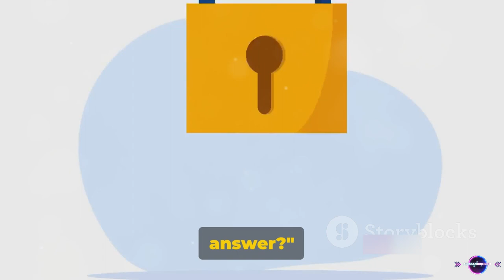New ZIP domains spark debate among cybersecurity experts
The introduction of Google’s new ZIP and MOV top-level domains (TLDs) has raised concerns among cybersecurity experts and IT administrators. These domains could be exploited by threat actors for phishing attacks and malware distribution123.

It is important to note that the new TLDs are not inherently malicious, but their novelty and potential for misuse make them a cause for concern. As always, it is recommended to exercise caution when opening emails or clicking on links from unknown sources, regardless of the domain name1.

00:00:00   Provoking Questions about Cybersecurity and ZIP Domains
00:00:34   Differing Opinions on ZIP Domains
00:02:03   Summarizing the Debate